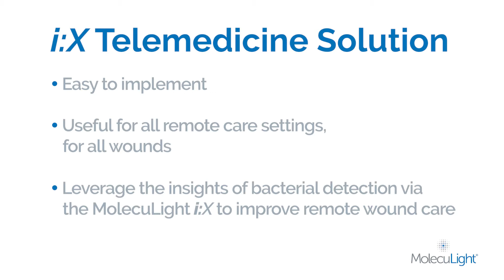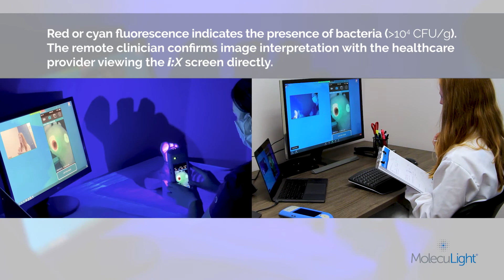Workflow of MolecuLight i:X Telemedicine Solution for Wound Imaging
The MolecuLight i:X Telemedicine Solution for Wound Imaging allows the MolecuLight i:X device to be used at the bedside for synchronous interpretation of the images by remote wound care practitioners. With this secure software, MolecuLight i:X imaging can be performed at any care location for accurate detection of wounds containing bacteria (› 10⁴ CFU/g) and reviewed remotely and in real-time, enabling offsite clinicians to remotely obtain objective information on the status of bacterial burden in the wound and provide guidance on patient care.